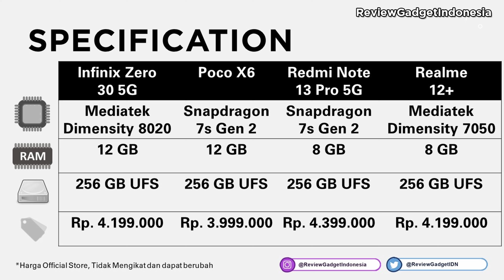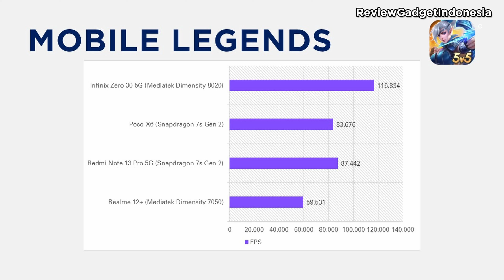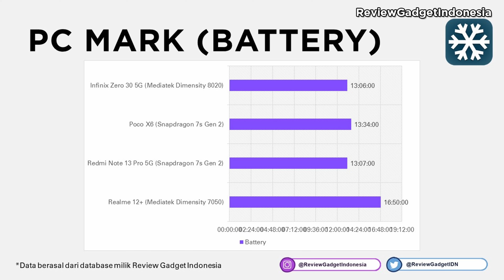Review Infinix Zero 30 5G vs Poco X6 vs Redmi Note 13 Pro 5G vs Realme 12+ - Hayo Pilih Yang Mana???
Hello Guys,
Kali ini kita akan melakukan Review Perbandingan 4 buah HP dari Infinix Zero 30 5G vs Poco X6 vs Redmi Note 13 Pro 5G vs Realme 12+
Seperti  apa detail review perbandingannya? pastikan kalian tonton sampai habis ya

Kalau kalian berminat belanja produk smartphone atau gadget terpercaya langsung aja cek Toko Distributor Ponsel yang ada di Tokopedia dan Shopee, kalian bisa cek linknya berikut ini